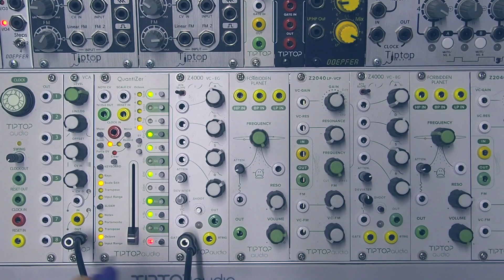Tiptop Audio VCA - Alternative Sidechaining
User manual patch example #4